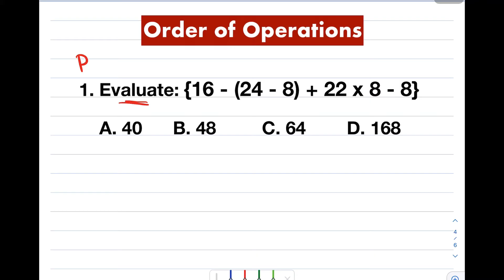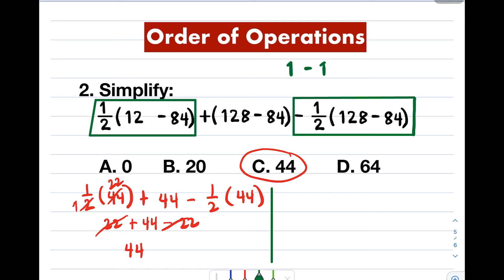Order of Operations PEMDAS - Civil Service Exam Math Review